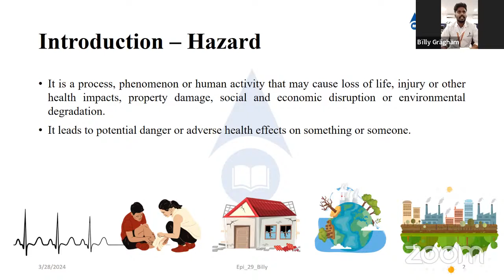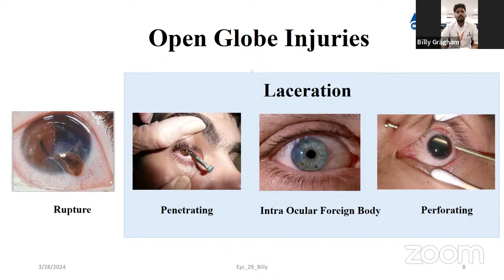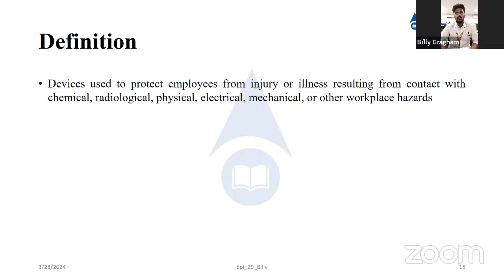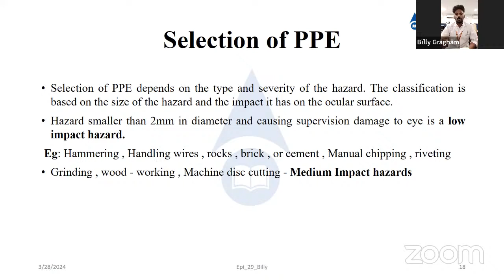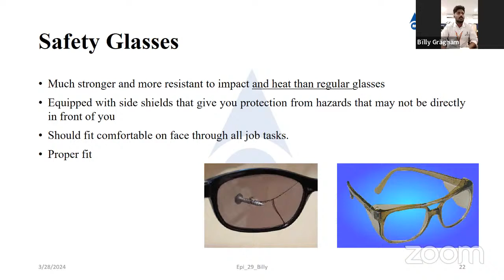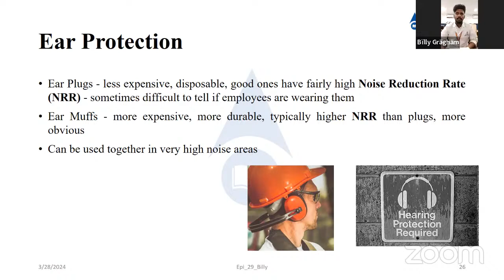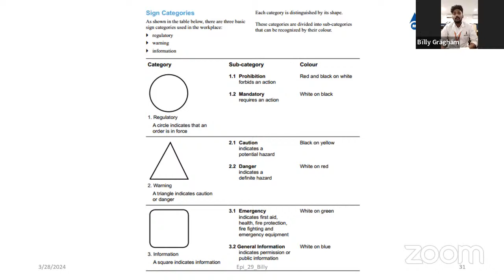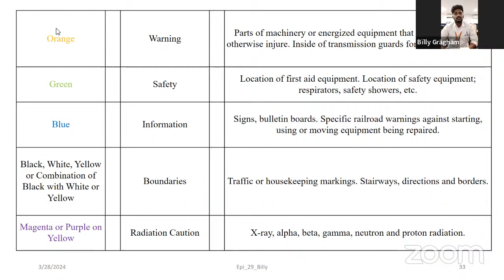Optometry Series Episode - 29 Workplace Eye Wellness - Role of Occupational Optometrists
Workplace Eye Wellness - Role of Occupational Optometrists
Moderator: Dr Rashima Asokan
Speaker: Mr Billy Gragham

Best Modules
Abishekina
Harshini
Aswitha
Pooja